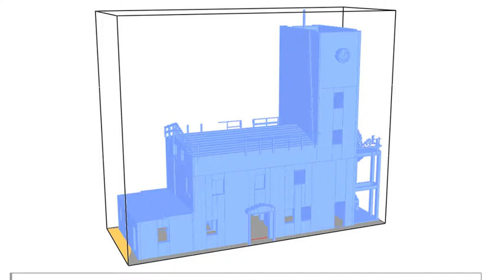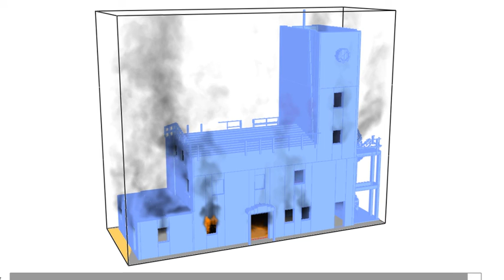Fire CFD simulation of a firefight training tower using FDS